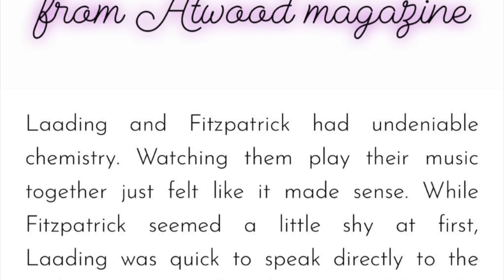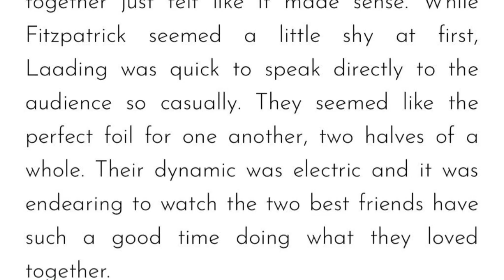Amazing Radio UK Interview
Stephen and Audun discuss their influences behind Invitation to Her’s, favorite venues, artists they were listening  to at the time and more
Interview by Rianne Thompson from Amazing Radio